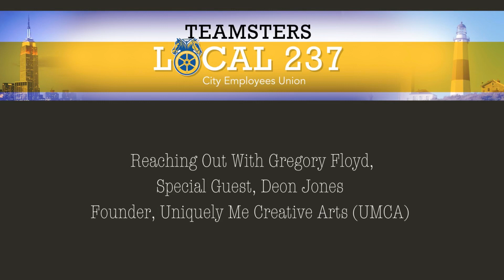Reaching Out: UMCA Founder Deon Jones (10-18-2024)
Reaching Out with Gregory Floyd featuring special guest Deon Jones, Founder of Uniquely Me Creative Arts (UMCA).